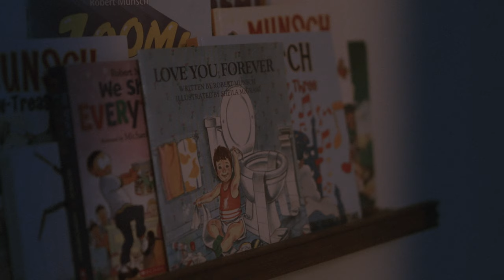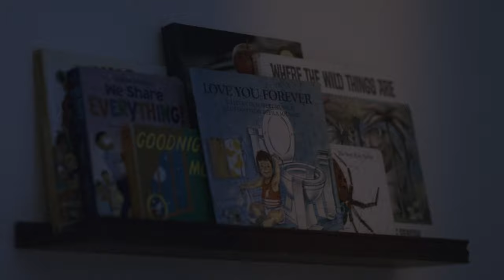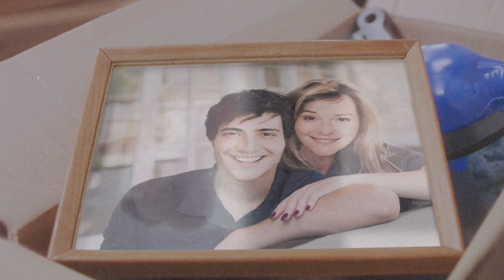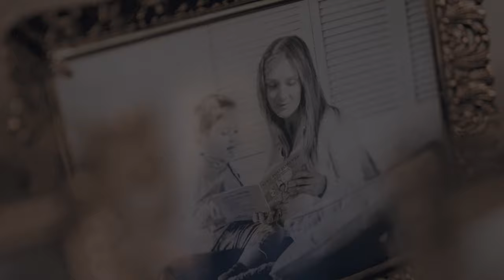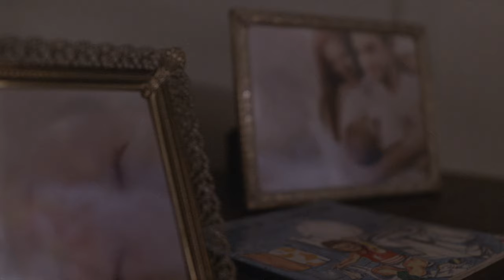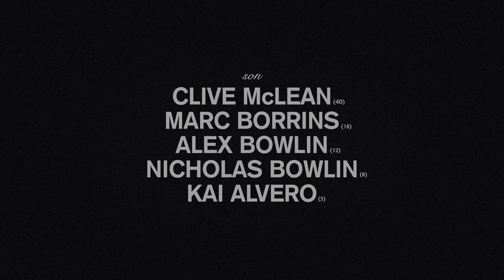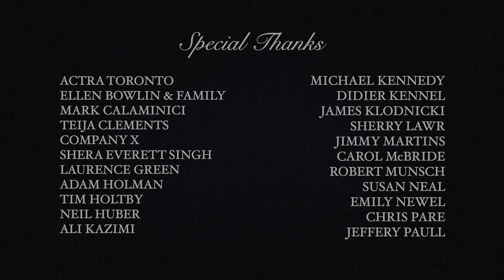Love You Forever | Robert Munsch Short Film Based on the Book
The short film Love You Forever (2008) is the live action adaptation of the bestselling children’s book by Robert Munsch, written for the screen and directed by Daniel Clements. Completely remastered from the Super 16mm film print and upres'd to 4K so you don't miss the grain! Enjoy ;)

CHAPTERS:
00:00 - Opening Credit
00:10 - Book Opening
00:35 - Title Card
00:47 - Baby Boy
01:23 - Age 2
02:44 - Age 6
03:24 - Age 12
03:47 - Timelapse
04:42 - Age 18
05:00 - I'll Love You Forever
05:46 - Forgetting Something
06:30 - Age 45
07:16 - The Road Home
08:16 - My Mother You'll Be
09:26 - Night Light
10:10 - Memories
11:06 - Baby Girl
12:12 - Credits

"Love You Forever" Synopsis: The coming of age story about a Mother and Son's unspoken connection, despite the years of trials and feuds that come with the package of growing up.

This 4K full restoration from the original film negatives was rescanned by Frame Discreet in Toronto, ON. Originally shot by Fraser Brown & Mikhail Petrenko.

Visit the “red carpet” presentation of the entire restored film, along with its trailer,

OFFICIAL SELECTIONS

Durham Region Film Festival 2008
Wildsound Film Festival 2008

ORIGINAL MUSIC

CAST & CREW

Writing Credits:
Daniel Clements (adaptation)
Robert N. Munsch (book)

Cast:
Anna Bertram - Mother
Clive McLean - Son (40)
Marc Borins - Son (18)
Alex Bowlin - Son (12)
Nicholas Bowlin - Son (6)
Kai Alvero - Son (2)
Jaana Alvero - Baby

Producers:
Dan Clements
Kari Fairweather

Music Written & Performed by:
Seann Battams
Dan Clements
Natalie Garcia

Cinematographers:
Fraser Brown
Mikhail Petrenko

Film Editors:
Pearl Harding-Hao
Daniel Clements

James Lazarenko - boom operator

Re-Recording Mixer & Sound Design:
Dashen Naidoo